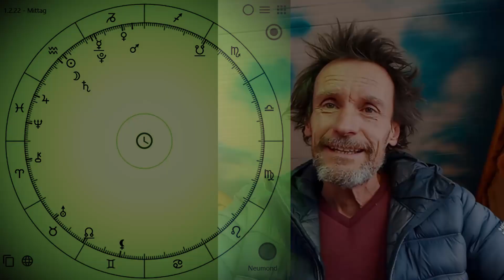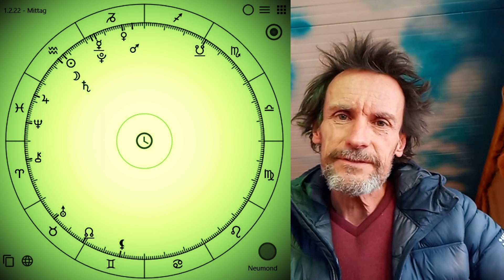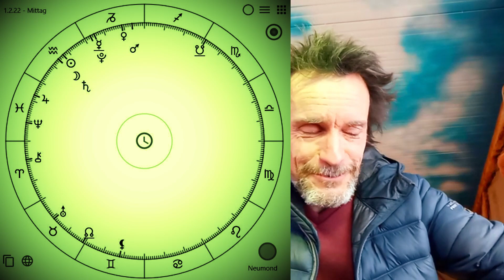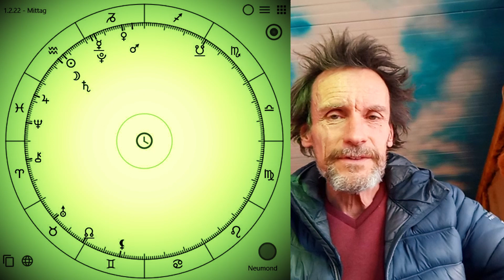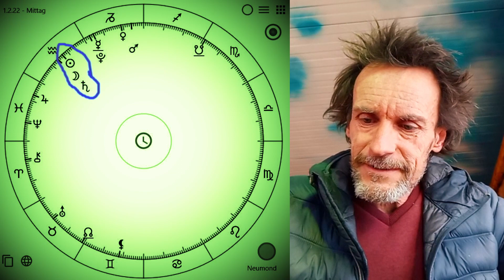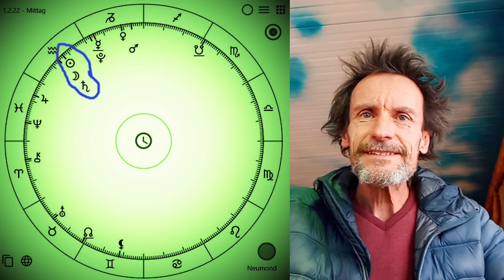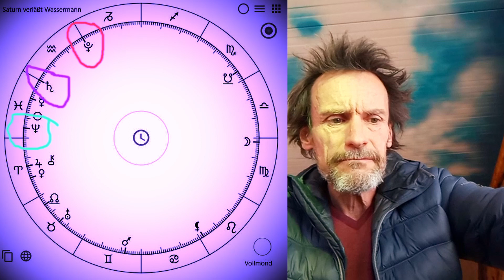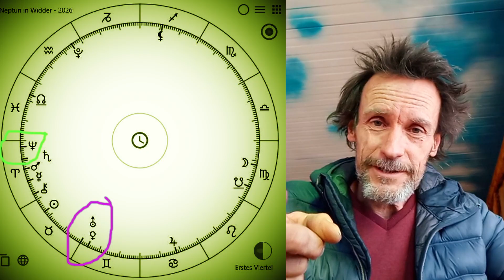Astrologie & Zeitgeschehen - No.105 - "Turbulenzen des Wandels allerorten ..."